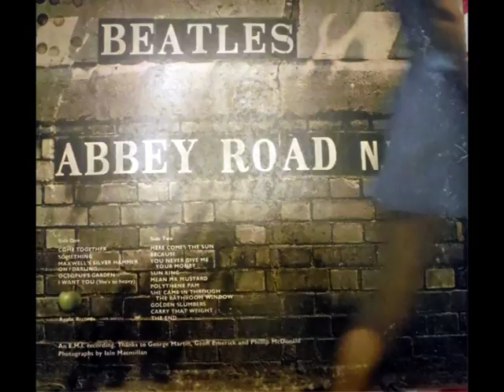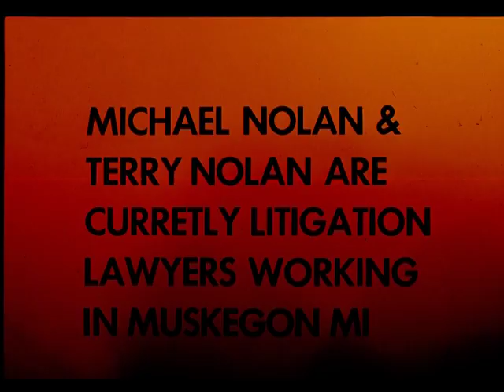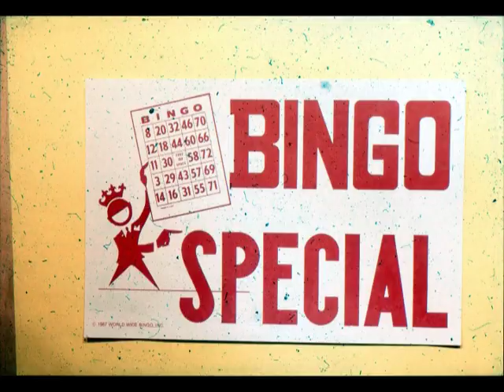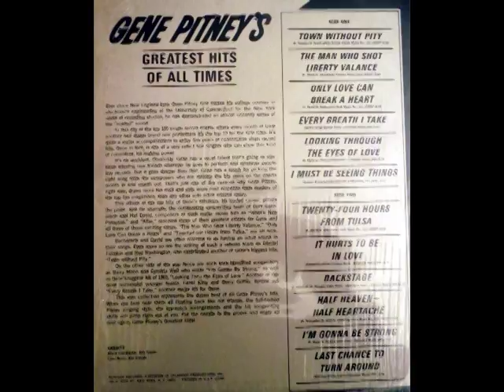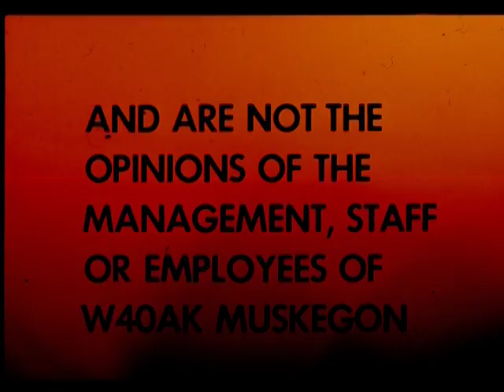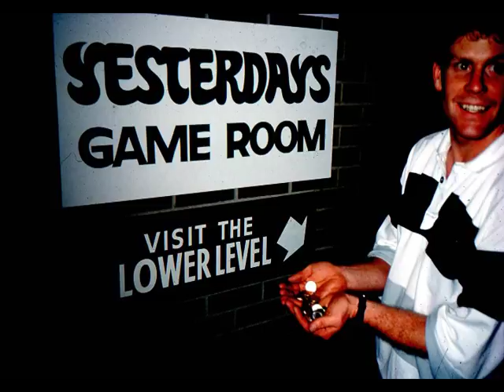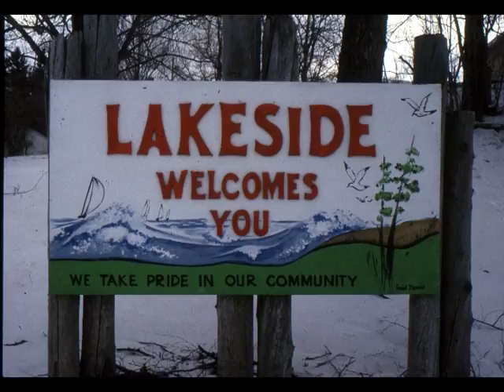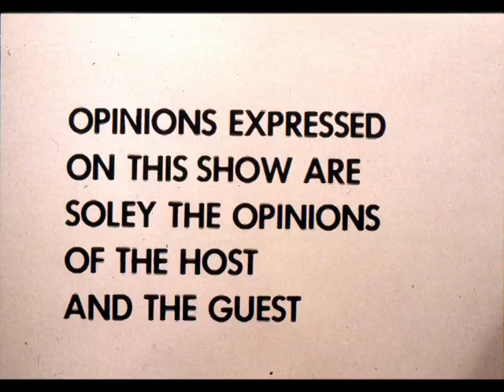The Spam Show with Host Oscar Osbo and Debra Cassomatta at WKBZ 1986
The Spam Show with Host Oscar Osbo and Debra Cassomatta at WKBZ, talked with the Spam-basitor, Queen of Spam of Hormel Foods , gave away spam banks and spam cook books and cooked spam in the studio. Spam Jam Part 1